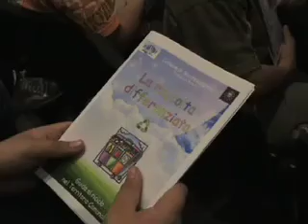3_ Raccolta Differenziata: Porta a Porta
Incontro con leclassi 3 4 5 della Scuola Primaria. L'informazione parte dai ragazzi. Loro per l'Amministrazione comunale, rappresentano il volano propulsore per contagiare i "comportamenti" del mondo degli adulti. Loro hanno raccolto la sfida. 2008: obiettivo 75% di differenziata.
Monte Primo Comune in Basilicata